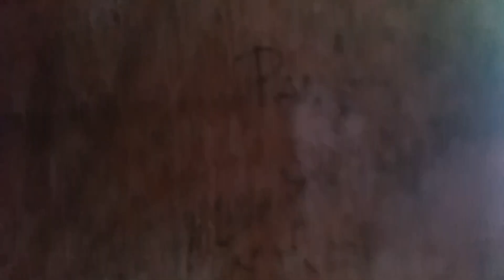Serpentina Prank | ang Ganti ni mama sa suka Prank😂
Ang ganti ni Mama sa suka prank ni utol at ni mister Zander Polsotin Vlogs! serpentina prank!